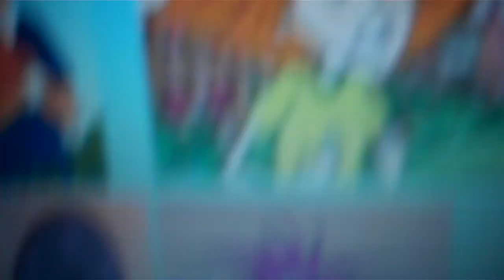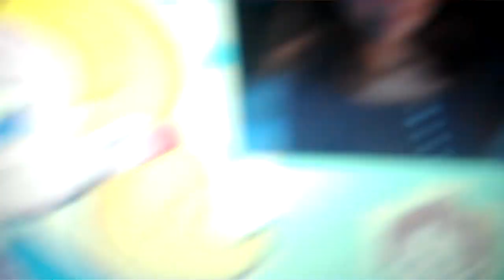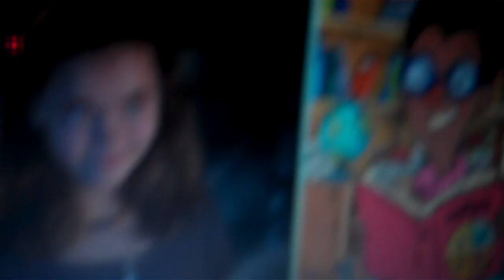London panorama investigations series 2 episode 4 cursed part 3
the kids are on a school field trip to the museum to see the Tutankhamun excising. but a mummy has awakened and a god has big plans.
Science fiction
Adventure
Drama
comedy